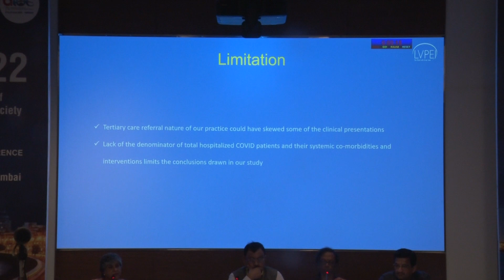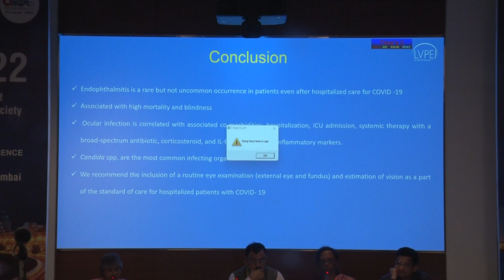AIOC2022 STATE BEST PAPER Free Paper Comprehensive Ophthalmology topic Sight Threatening Intraocul